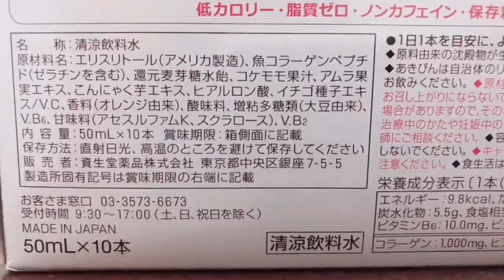Shiseido THE COLLAGEN DRINK in JAPAN review 10-Day Challenge /glowing skin | Jojie Llorente